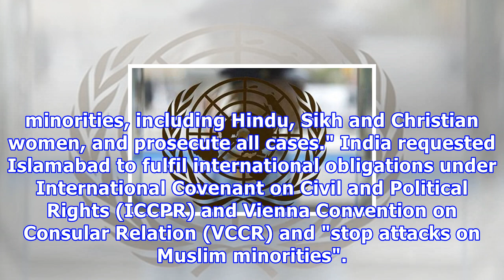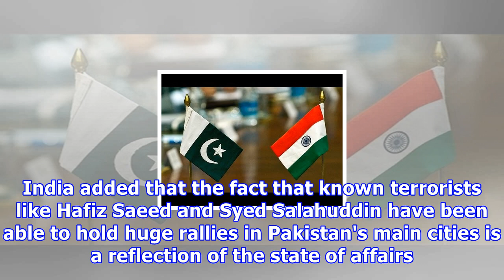Pok को स्वतंत्रता प्रदान करें: भारत को UN में सेवारत